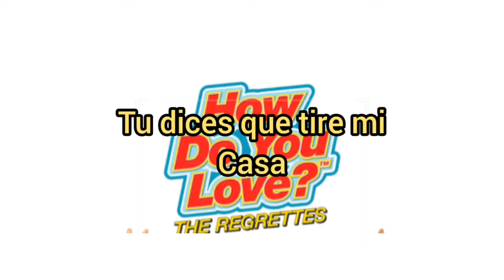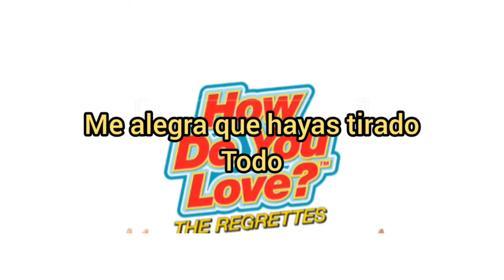ｔｈｅ ｒｅｇｒｅｔｔｅｓ⋱⋱ ʜᴀs ɪᴛ ʜɪᴛ ʏᴏᴜ⋱sub. En español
♡Disfrutenlo ♡
✨Letra⬇
I'm a bit confused and you're a bit of a mess
It's something that they wanna test
You won't see it through, you won't see it through
I know it's something you can't do
But I'll see it through, I'll see it through
I've always pulled the weight for two

I can make you feel it
If you wanna feel it
'Cause I really feel it
So let's feel it

You tell me come down to my house
(Come on down, you should come on down)
Just take the train 'cause it's still light out
(You'll be fine, you'll be fine)
A month ago, a month ago
Wouldn't be able to say no
A month ago, one month ago
Honey, yeah, it's not a month ago

Hey, hey, ow
Has it hit you?

I hope you know this is your fault
(Don't try and pin this on me)
11 months since your first call
(Press decline, I should've pressed decline)
But you ran away, you ran away
It could have been so easy
But now today, yeah, now today
I'm glad you threw it all away